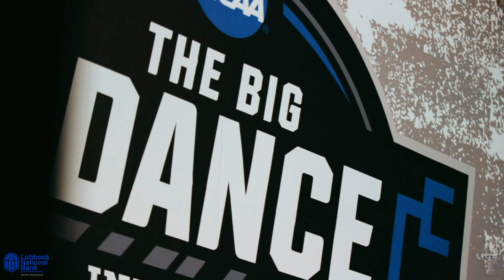CINEMATIC RECAP: Texas Tech vs. Utah State